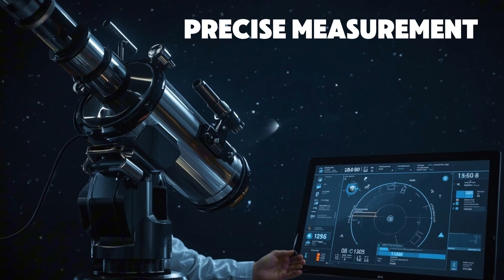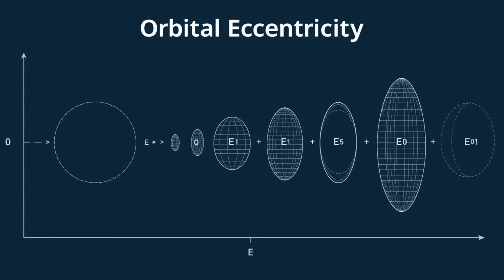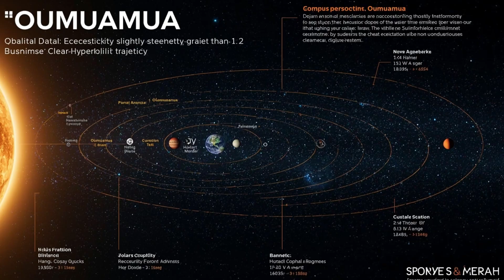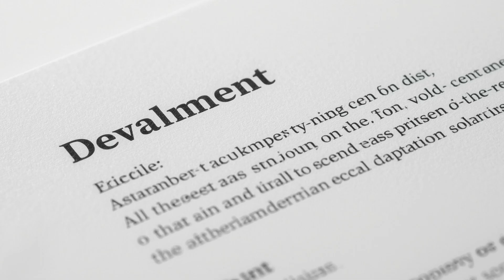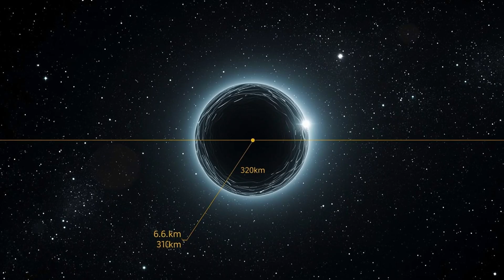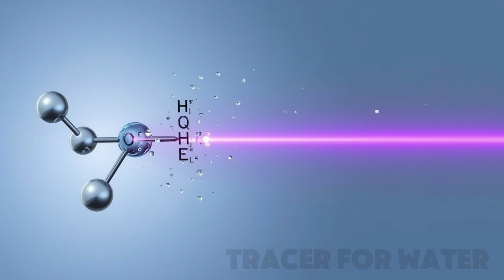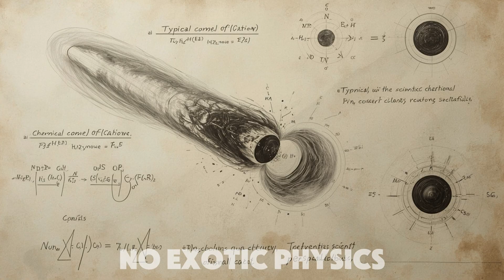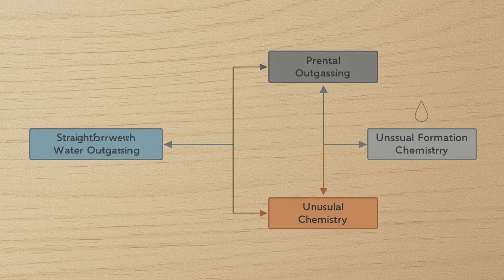3I/ATLAS REWRITES Oumuamua's Story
3I/ATLAS REWRITES Oumuamua's Story by showing how a truly normal interstellar comet behaves. A rare visitor on a hyperbolic path, it challenges and confirms what we thought we knew about objects from beyond the solar system.

The video defines what makes an interstellar object and how orbit shape proves origin, showing why an eccentricity greater than one and a velocity at infinity near 57 km/s mark 3I/ATLAS as unbound. It explains perihelion and astronomical units, then details early activity around 4.5 AU with a faint coma, ultraviolet detections in late July and early August 2025 that trace water, and Hubble’s size limits near 5.6 km down to a few hundred meters. Finally, it places 3I/ATLAS beside the first two cases—Oumuamua’s odd acceleration without a visible coma and Boris as a textbook comet—to frame the full spectrum.

The takeaway is straightforward. Atlas shows water-driven cometary activity from an interstellar visitor and gives scientists a baseline to compare local and interstellar ices under similar conditions. That makes Oumuamua’s behavior more puzzling and sets up meaningful tests as observatories track Atlas toward and after its October 29–30, 2025 perihelion. Ideal for viewers who want clear, evidence-based astronomy without hype.

Alien Worlds Hub delivers clear, credible, cinematic explainers on space science and exploration. This video may include AI-generated visuals or narration. All content is for educational and entertainment purposes only. Each video is a completely original creation, written and voiced by AI, and fully edited by me.